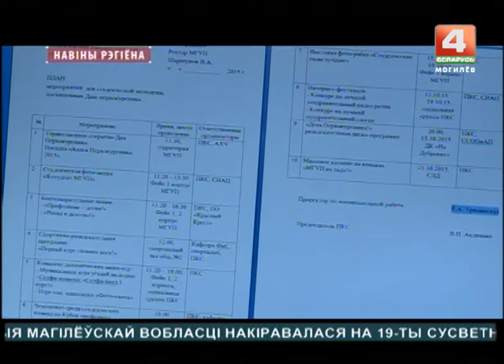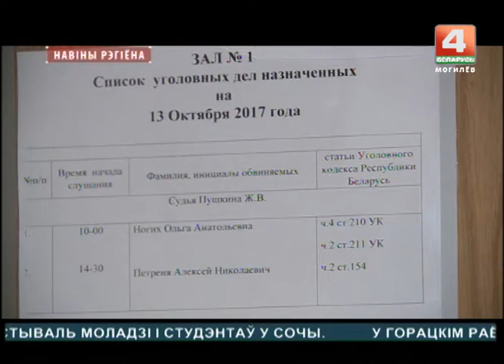Новости 13.10.2017 выпуск 15:30